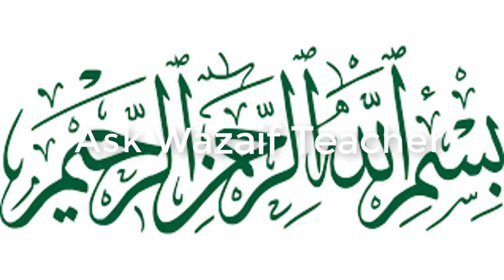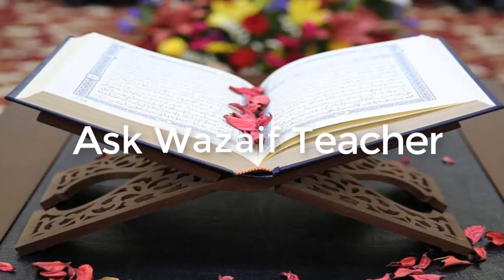shab qadar kay nawafill ore sorat akhlas ka wazifa/har maqsad may kamyabi ka wazaifa/ramzan 2020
Assalam o Alaikum shab qadar kay nawafill ore sorat akhlas ka wazifa/har maqsad may kamyabi ka wazaifa/ramzan 2020
NAZREEN.